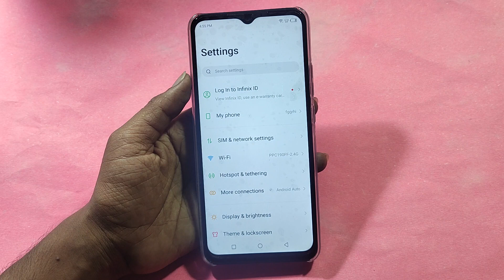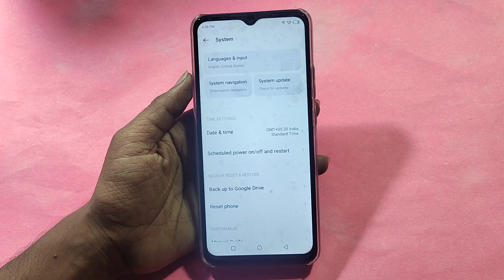How to reset system setting, Infinix hot 30i me system setting reset kaise karen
Best powerful CPU under 10k

60-Inch Tripod with Bag

7 Socket 6A Extension Board

multiplug Extension